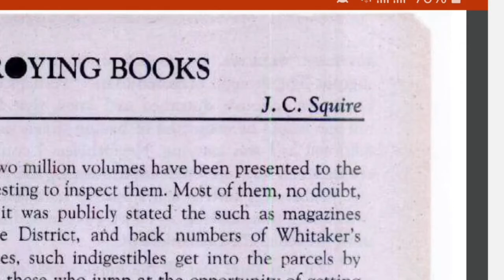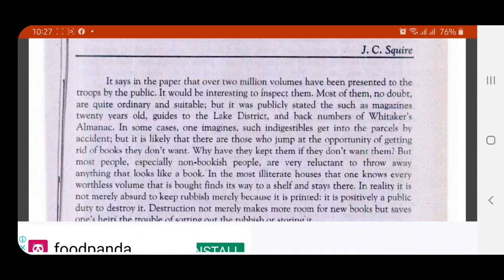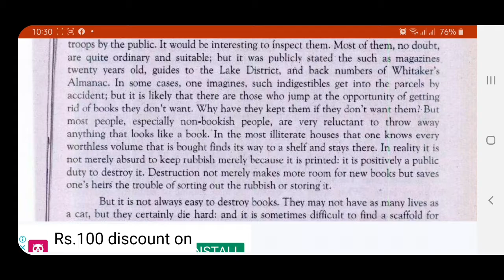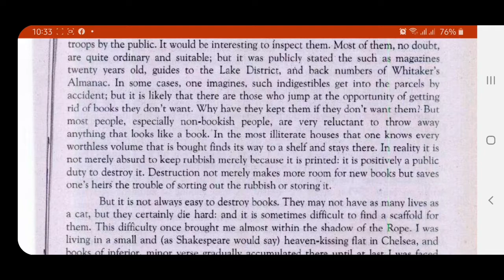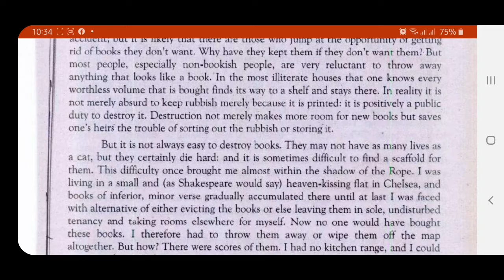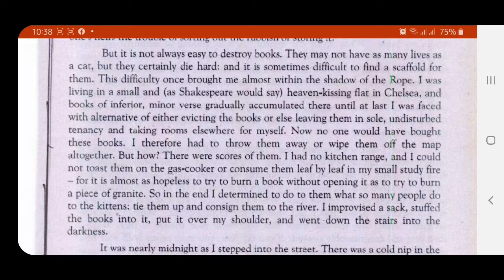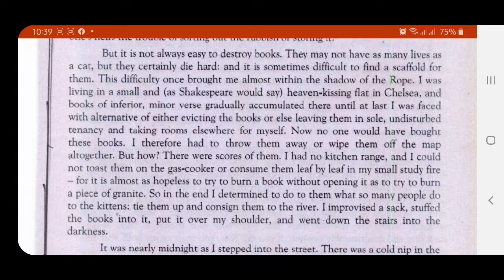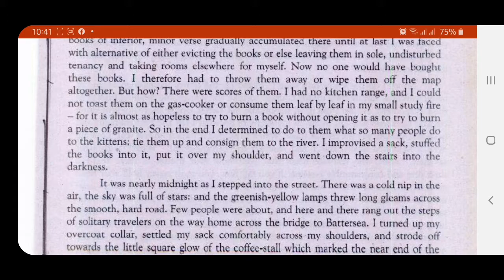English Fsc 2nd year lecture 3 (By: Mrs. Talat Khushnood)